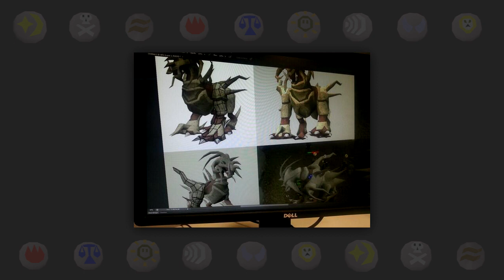Randoms Removed? Dragon Warhammer? New Skill? - Q&A Summary Episode 3